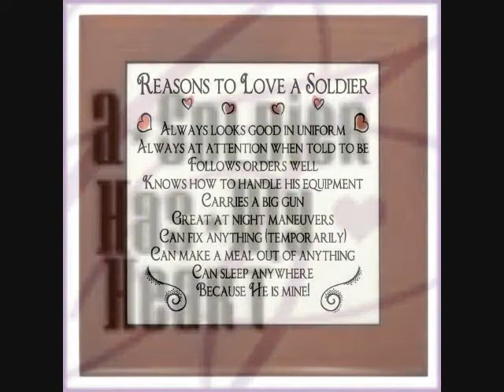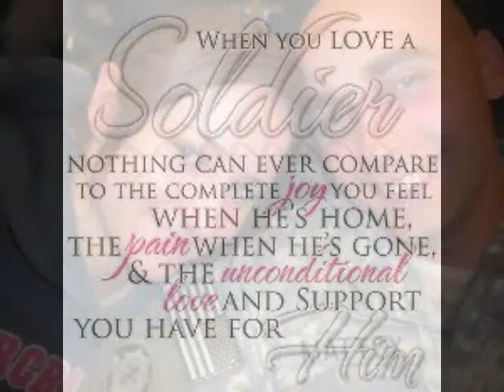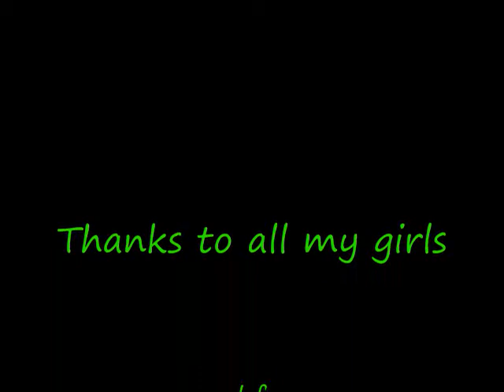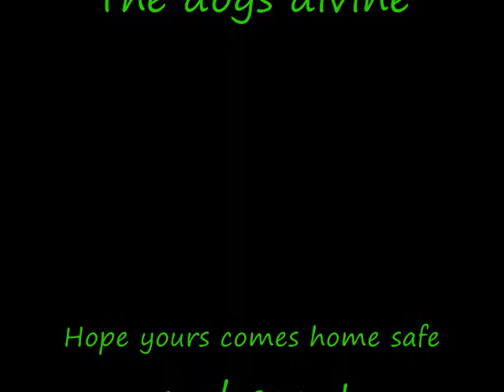Time with you, a dedication to all the soldier's girls!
Third video made, starring the faces of I Miss My Soldier group on facebook! These gals are really something special!